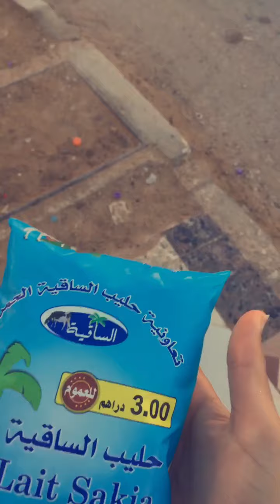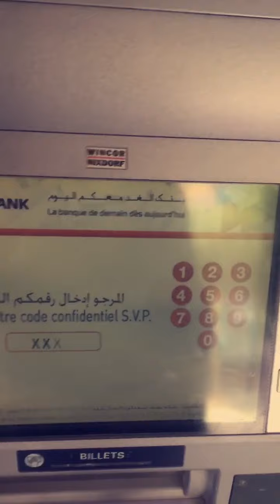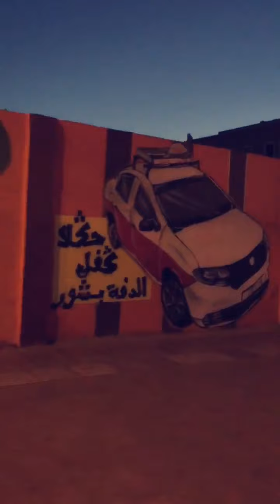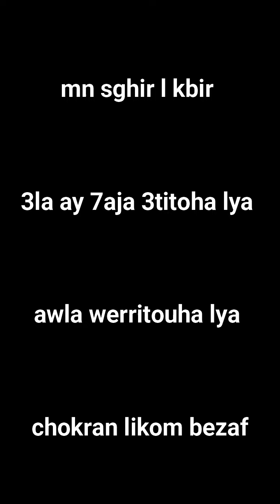My First VLOG - LAAYOUNE City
Hi guys, it's my first vlog.
J'ai essayé de faire de mon mieux, et j'espère vivement que ça vous plaira.
N'hesitez pas a me donner vos suggestions dans les commentaires.

INSTAGRAME : @hossamlaachari
SNAP : @inzgueulable

Music d'arriere plan :

Jon Batiste - I NEED YOU (instru)
Tchaïkovski : Symphonie n°5 (Orchestre national de France / Emmanuel Krivine)